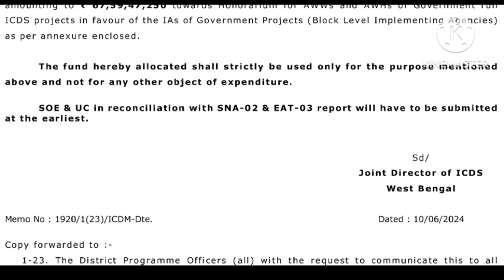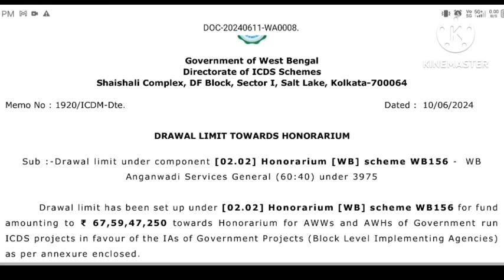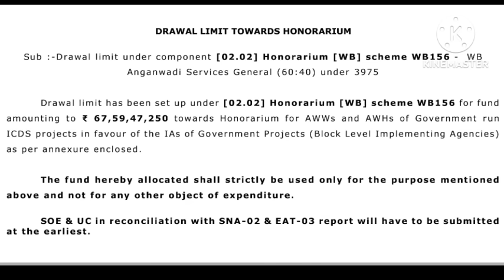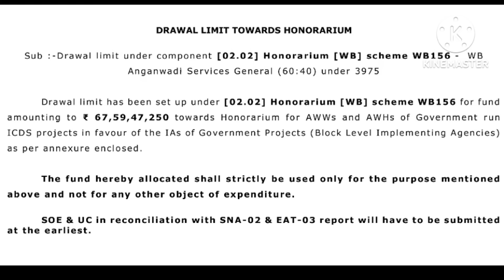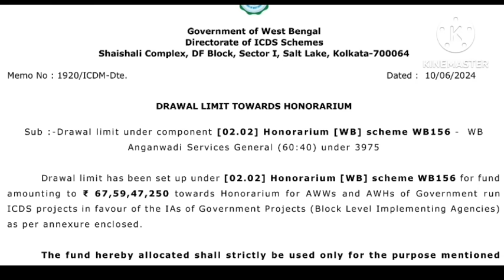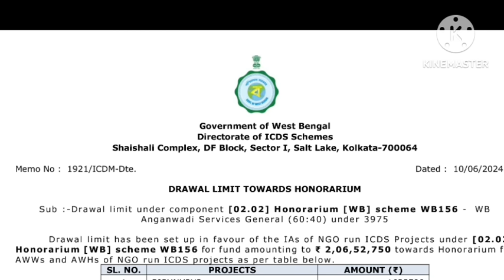🔥🔥এইমাত্র বহু প্রতীক্ষিত একটি অ্যালটমেন্ট অর্ডার এল!!অঙ্গনওয়ারি কর্মী ও সহায়িকা দিদিরা অবশ্যইদেখুন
এইমাত্র একটি অ্যালটমেন্ট অর্ডার এল !!অঙ্গনওয়ারি কর্মী ও সহায়িকা দিদিরা অবশ্যই দেখুন